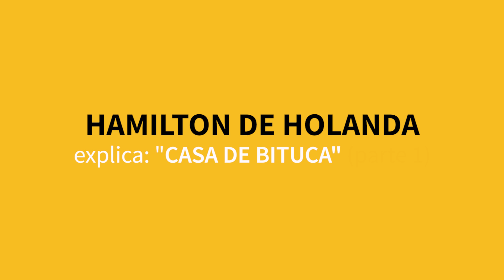Hamilton de Holanda explica: "Casa de Bituca" (Parte 3)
Confira a terceira de sete partes de um bate-papo com Hamilton de Holanda, onde ele explica tudo sobre o álbum "Casa de Bituca".

Para celebrar a obra de Milton Nascimento que propaga a fraternidade e faz aflorar sentimentos tão fortes, o Hamilton de Holanda Quinteto gravou o álbum "Casa de Bituca", uma homenagem a esse compositor tão importante para a música brasileira, que esse ano completa 75 anos de vida.

Neste disco, eles revisitam clássicos e atribuem-lhes a personalidade singular do quinteto. “Casa de Bituca” traz canções de Milton com parceiros como Fernando Brant, Lô Borges e Marcio Borges. As exceções são a faixa bônus "Guerra e Paz I" (Hamilton de Holanda), que já figurava no disco Brasilianos 3, e "Mar da Indiferença" (Hamilton de Holanda/ Marcos Portinari), canção inspirada na triste foto do menino sírio que virou um símbolo do tenso momento em que vivemos. Nesta última, o bandolinista assume pela primeira vez os vocais em uma gravação.

Além das vozes de Hamilton e de Bituca, que também participa na faixa bônus, o disco também contou com a participação da cantora Alcione, que deixou a sua interpretação emocionante na gravação de "Travessia" com o quinteto: Hamilton de Holanda, André Vasconcelos, Gabriel Grossi, Márcio Bahia e Daniel Santiago.